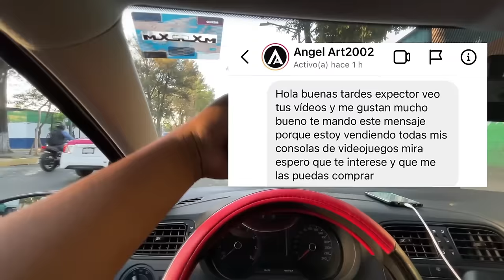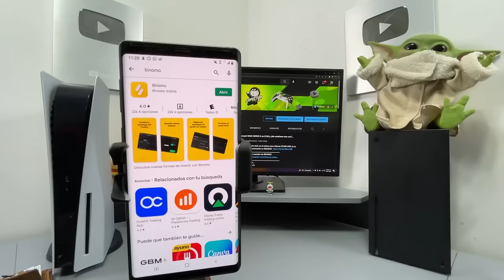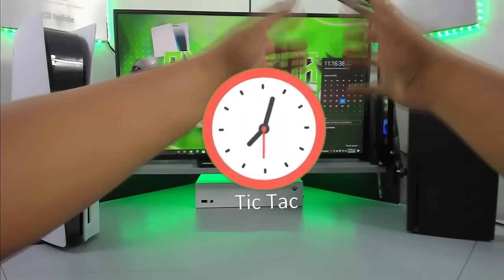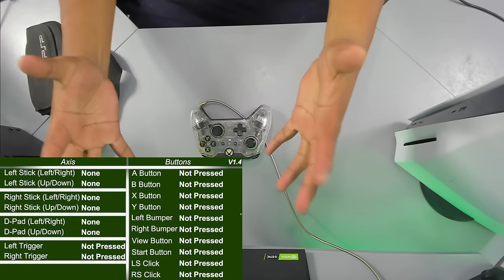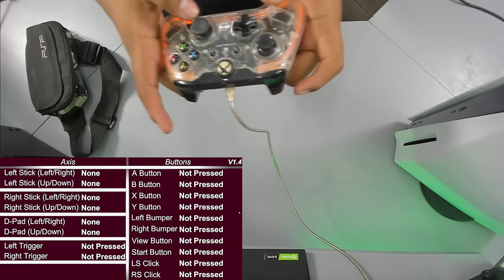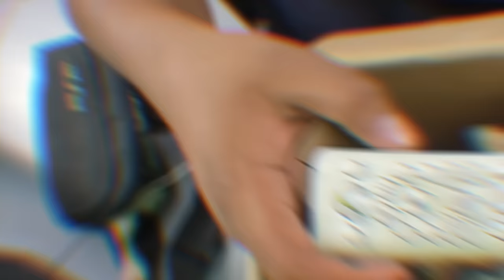¡Compré TODO ESTO Y más por 6000 PESOS!